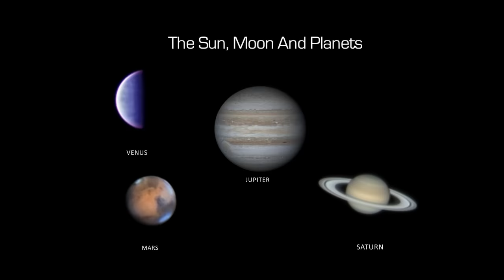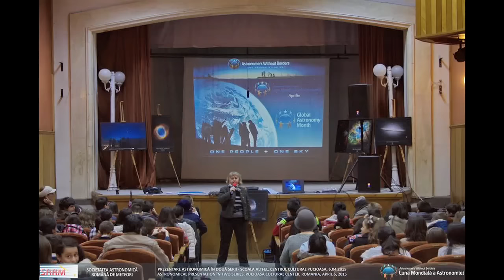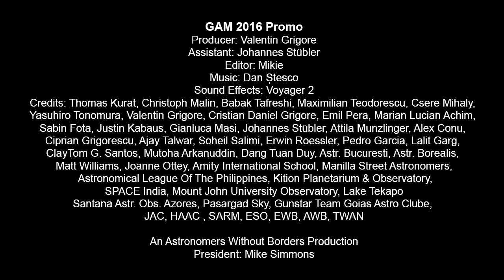Global Astronomy Month 2016 Trailer HD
If you have a close friend you'd love to take to a star party,
a family member you'd like to show the sky,
a colleague you've always wanted to understand the exciting things in the sky,
a distant friend who shares your passion for astronomy,
a stranger on the street you want to encourage to look up at the wonders that lie just above,
this is your invitation to share the sky with them all.
Take your family. Invite your friends. Share your sky.
Be part of Global Astronomy Month.
~One People, One Sky~